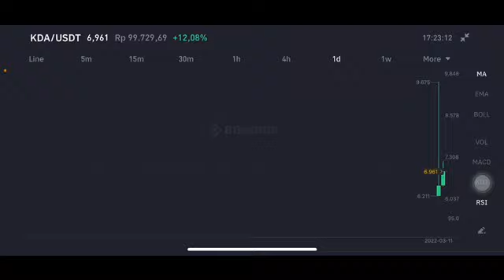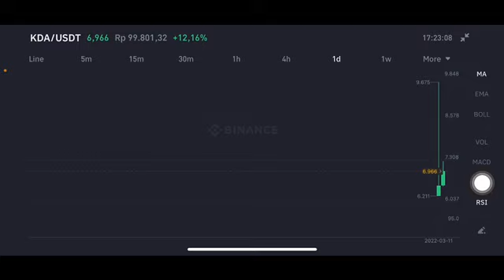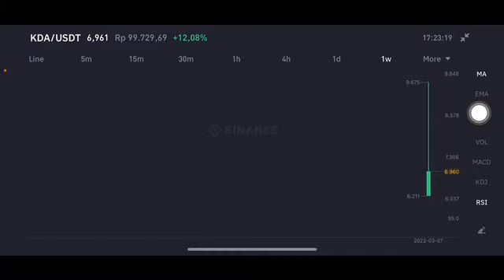KDA COIN IS IT GOOD ? KDA GAINS 40% THEN ..KADENA ANALYSIS - KDA PRICE PREDICTION - SHOULD I BUY KDA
✨BINANCE 15% PROMO✨